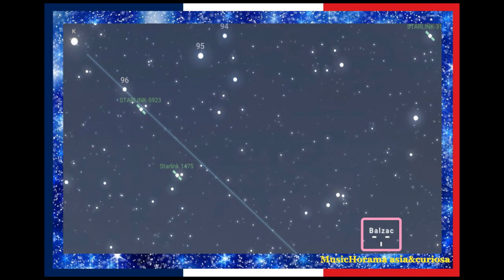BALZAC dans le ciel...astéroide n°18430 "Mon étoile" - Extrait de " La vie de province".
Evènement du 19 août 2024 : pleine lune particulière , super Lune "Lune bleue" ... depuis Montpezat-de-Quercy (France).
Event of August 19, 2024 ... Special full moon: super Moon "Blue Moon" ... from Montpezat-de-Quercy (France).
Parution d'une trentaine de nos créations dédiées aux écrivains ou
poètes français immortalisés par leur présence astronomique.
Texte récité d'une de leur oeuvre personnelle à résonance céleste  !!

Translation of the poem (written in French) :
My star. not being able to confide in anyone, I told him my sorrows in that delicious inner warbling by which a child stutters his first ideas, as he once stuttered his first words. At the age of twelve, at school, I still contemplated it experiencing indescribable delight, as the impressions received in the morning of life leave deep traces on the heart...

Source documents astronomiques : Stellarium
Artistic references for the poem :
Private  personal reciter

Production MusicHorama "Poetry" 2024.